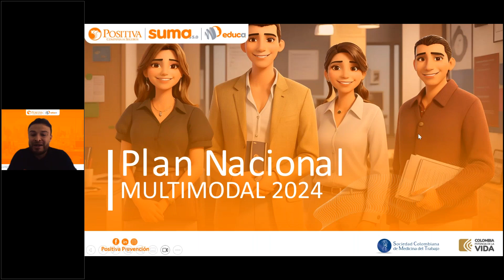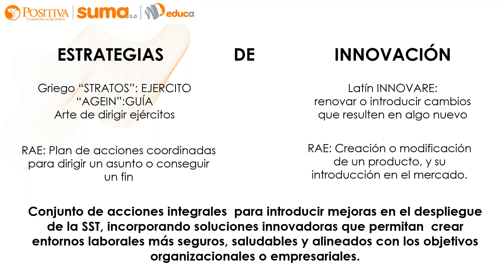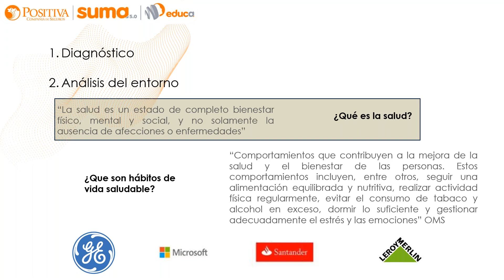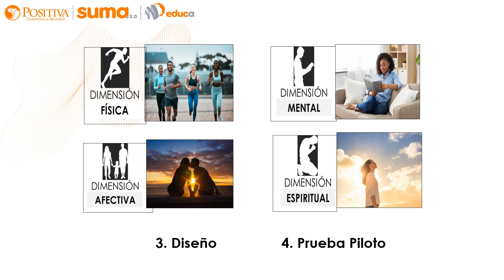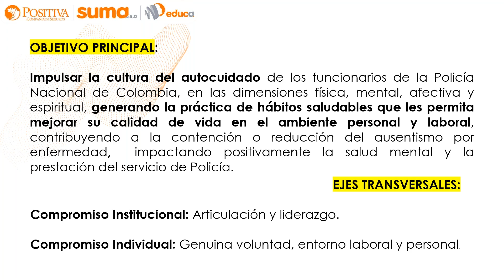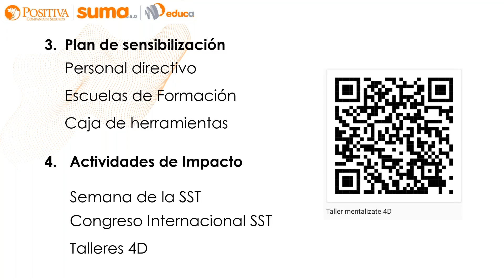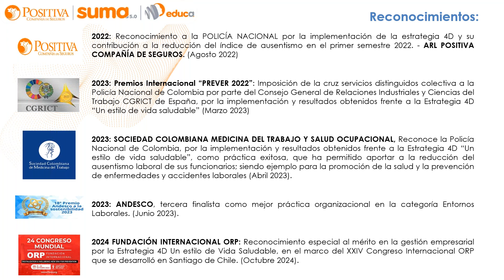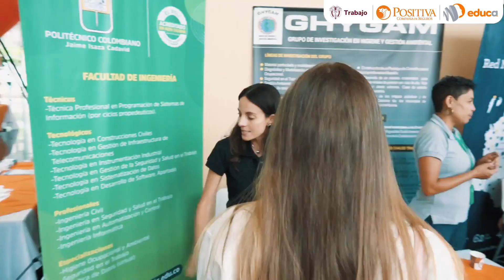Sesión 15: práctica exitosa de estrategias en SST para la generación de cultura organizacional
En esta Sesión 15 exploraremos prácticas exitosas de estrategias en Seguridad y Salud en el Trabajo (SST) que fomentan una sólida cultura organizacional. Aprende cómo implementar métodos efectivos para mejorar la seguridad, cohesión y compromiso dentro de tu equipo. Ideal para profesionales interesados en promover un entorno laboral seguro y positivo.